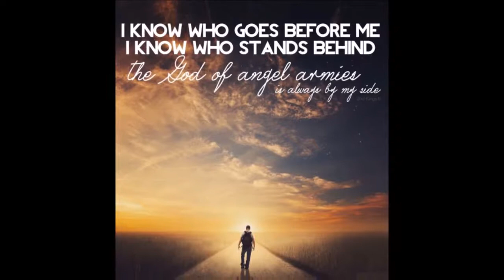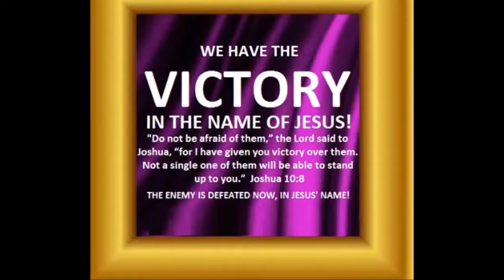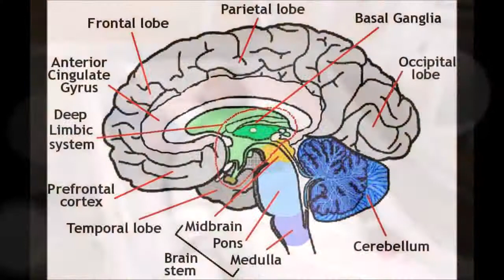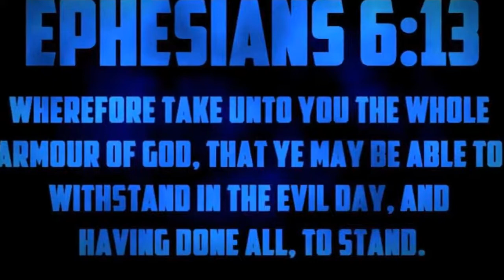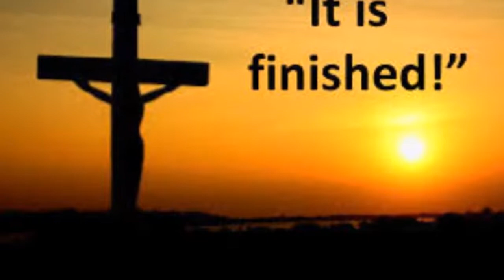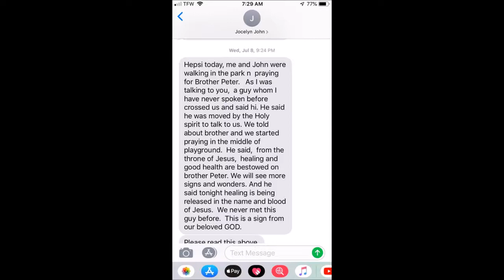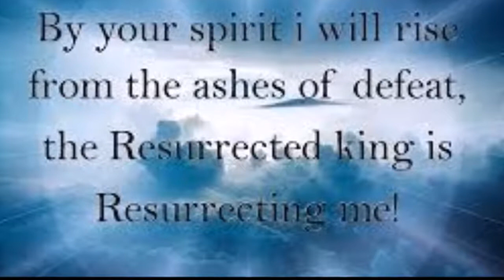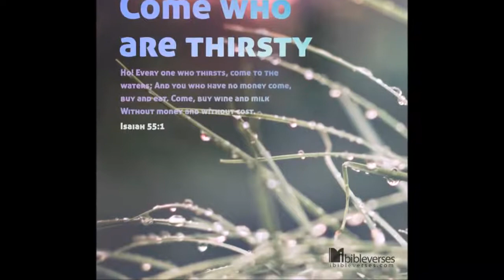Powerful Testimony - Living Witness for Jesus Christ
People this is a must-watch video for you. Here is a testimony about being a witness for Jesus Christ. You should know that there are a lot of witnesses out there so pay attention. Jesus Christ is starting to come to people and change their lives for the better.